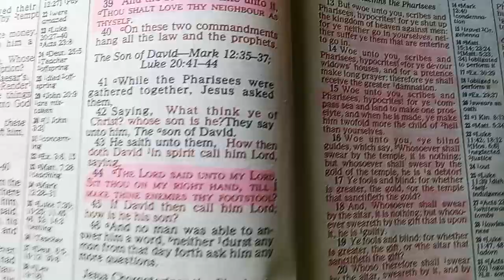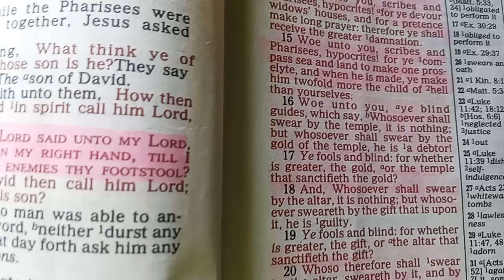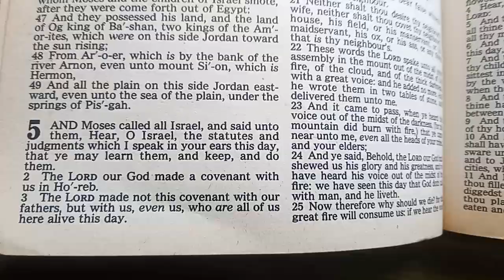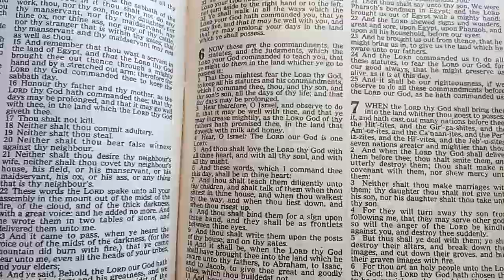YOU ARE YOUR FATHER'S FROM OLD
YOU ARE YOUR FATHERS BACK ON THE EARTH TODAY